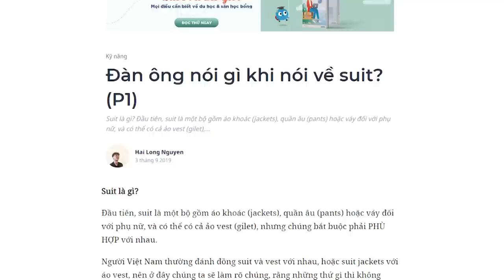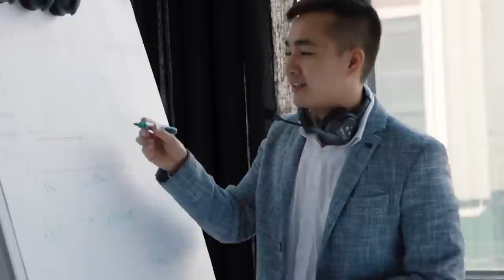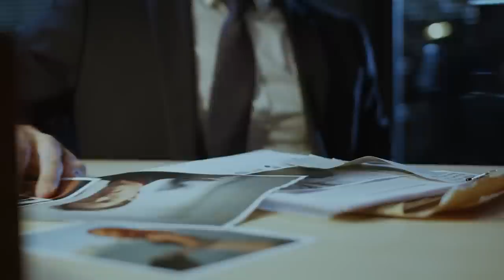Những gì bạn phải biết về suit | Hai Long Nguyen | LỐI SỐNG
Suit jacket thông thường sẽ là áo khoác dài với khuy đằng trước. Những chiếc khuy nằm hơi chếch xuống dưới, vạt áo tạo thành hình chữ V sâu xuống tới chiếc khuy đầu tiên nằm ở quanh rốn.
Suit jacket đơn ngực (sẽ giải thích ở phần sau) có thể có một, hai hoặc ba khuy. Đôi khi bạn sẽ gặp loại "tuy ba mà hai", có nghĩa là có ba khuy nhưng chiếc khuy đầu tiên lại nằm dưới phần vạt áo.
Ghé Nhà sách Spiderum trên SHOPEE ngay thôi các bạn ơi:
Nội dung:
00:00 - Start
00:49 - Suit là gì?
01:38 - Suit gồm những loại nào?
02:14 - Cấu tạo của suit
03:44 - Chất liệu của những bộ suit
06:48 - Các phong cách suit hiện thời
07:36 - Đo đạc Suit
Bài viết: Đàn ông nói gì khi nói về suit
Được viết bởi: Hai Long Nguyen
Giọng đọc: Nam
Editor: Pinkdot